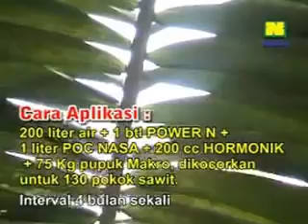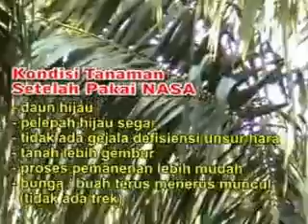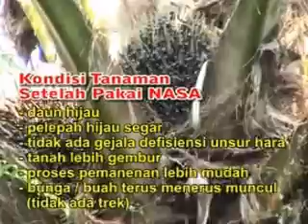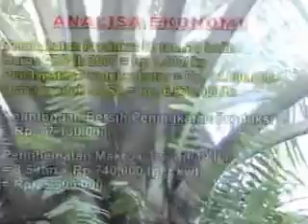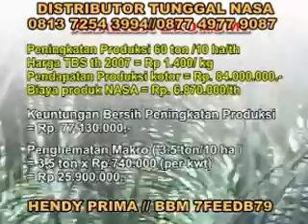Sawit paya pinang